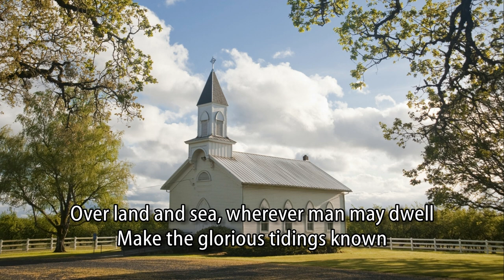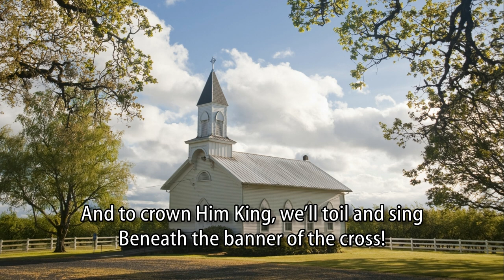The Banner of the Cross - Steven Anderson [with lyrics]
“But for those who fear you, you have raised a banner to be unfurled against the bow.” Psalm 60:4 NIV